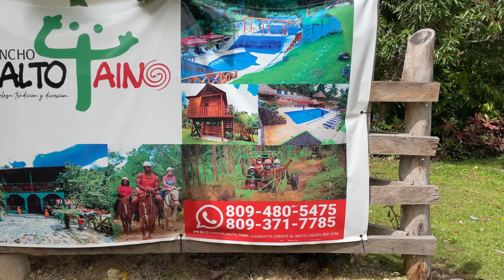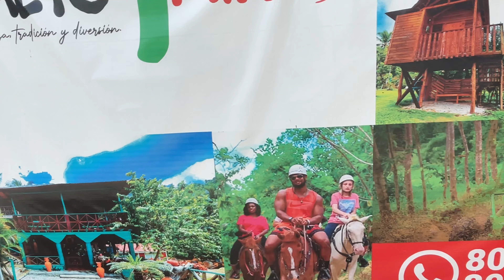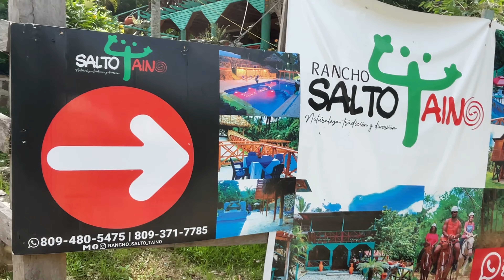Así se vive en el campo/ no me bañe en el río por esto.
Hola mis amores! Gracias por el apoyo de cada uno de ustedes. Les agradezco muchísimo a los nuevos espero les guste este vídeo, si es así no olviden dejar su like 👍🏽

Grabe este vídeo con el iPhone 12

Edito con InShot